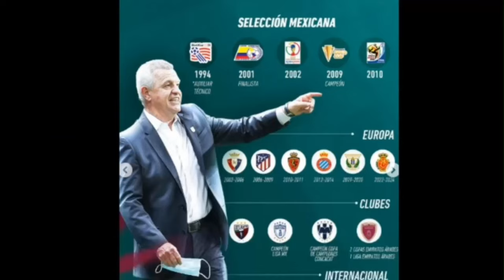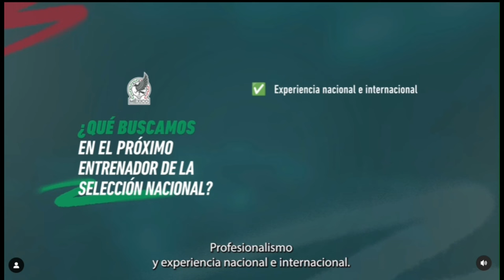JAVIER AGUIRRE + RAFA MÁRQUEZ | SELECCIÓN MEXICANA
Javier Aguirre, DT de Selección Mexicana; Márquez auxiliar como oficial. El 'Vasco' el eterno bombero vuelve a dirigir a la Selección Mexicana por tercera vez, luego de haber estado en los Mundiales de 2002 y 2010.